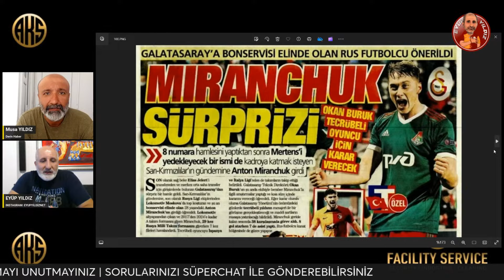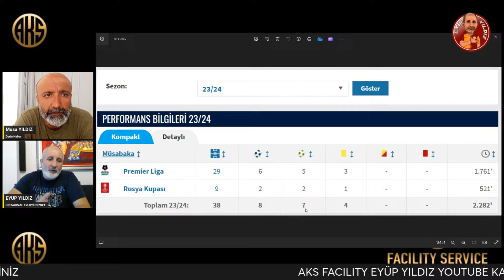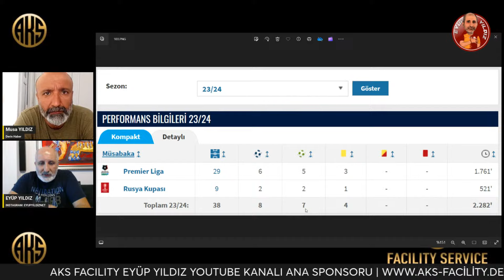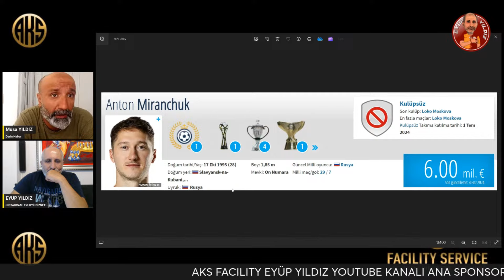GALATASARAY'A 10 NUMARA TRANSFER ÖNERİSİ ANTON MIRANCHUK | SON DAKİKA GS HABERLERİ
Son dakika Galatasaray ve transfer haberleri. GS'de gözler 8 numara hamlesinde olduğu kadar 10 numara planları da var. Lokomotiv Moskova'dan ayrılan Rus yıldız Anton Miranchuk Cimbom'a önerilmiş durumda.